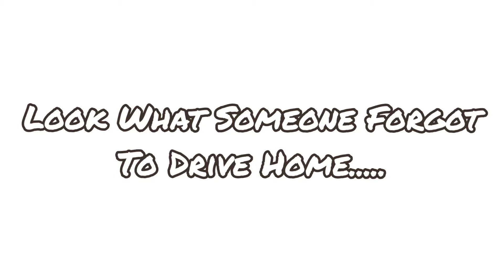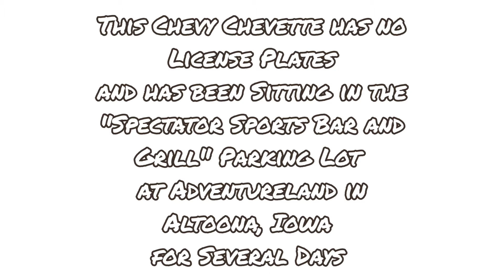REMEMBER THIS CLASSIC???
The Inexpensive Little Car by Chevrolet!!!

MUSICIAN:. Jason Shaw